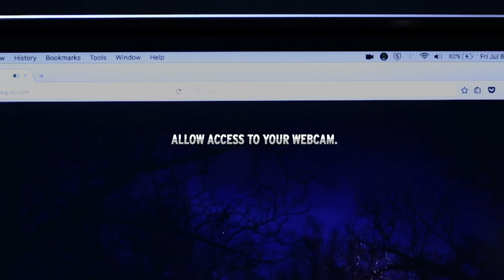Outcast Interactive Trailer: "Possession bEGINS", Cinemax - Campfire at SapientNitro (USA)